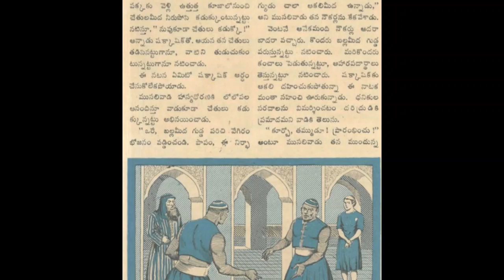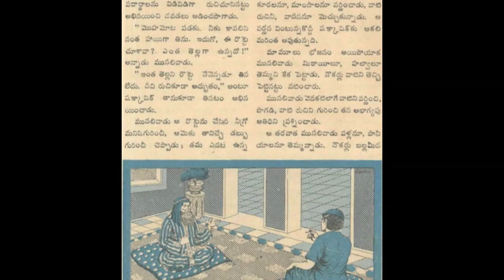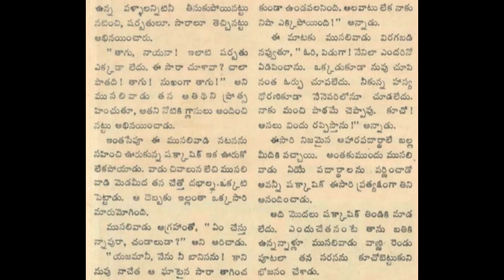ఉత్తుత్త విందు చందమామ కథలు తగిన పాఠం చెప్పిన దరిద్రుడు